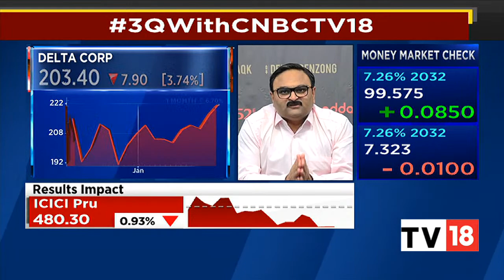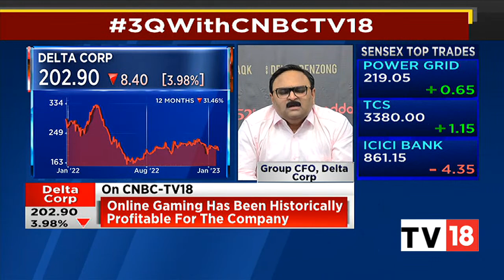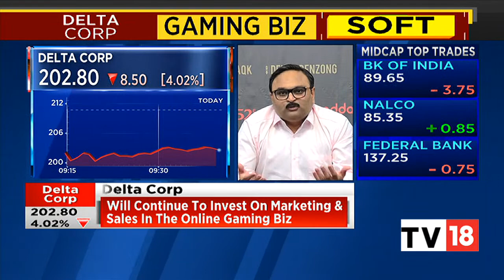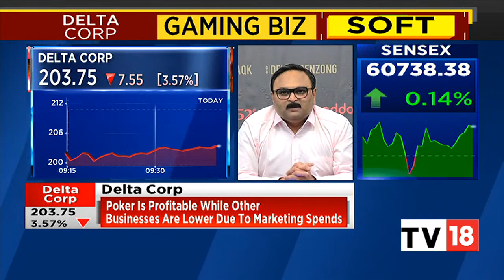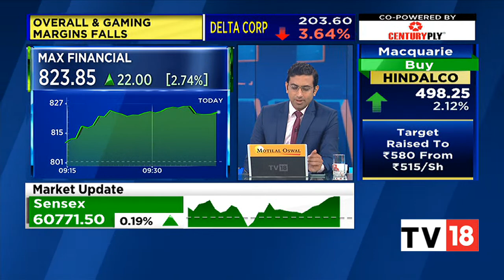Delta Corp's Hardik Dhebar Exclusive On The Firm's Muted Q3FY23 Results | Bazaar Open Exchange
In an exclusive conversation with CNBC-TV18, Hardik Dhebar, Group CFO, Delta Corp, speaks on the firm's muted Q3FY23 results. Listen in.

n18oc_business